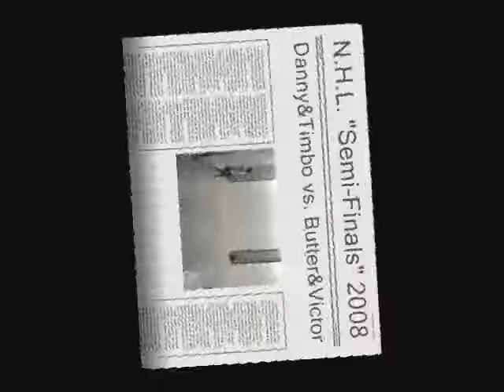Timbo & Danny vs. Victor & Butter - Semi (Pt.1) 2008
Another video from the Master Vault. This was one of the best Doubles game, I've seen in a long time. This was a N.L.A. Tournament. The paper reads National Handball League. Both teams, young, and strong. Bringing all the tools necessary to the Battle. Although Butter seemed a little worried, he hung in there, and made some crucial shots. This went down to the end. Great Playing Guys. You asked for it. Now, don't hate. Enjoy. Peace.